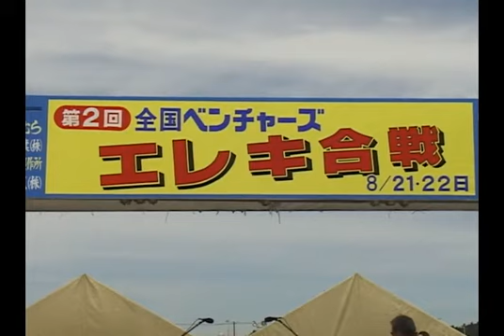第2回ﾍﾞﾝﾁｬｰｽﾞｴﾚｷ合戦 040822 The Diamondlines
The Diamondlines
2004年8月22日
第2回ベンチャーズエレキ合戦
@いわきララミュウ・ボードウォーク
①The Cruel Sea 「クルエル・シー」
②Penetration 「ペネトレーション」
③Walk Don't Run '64 「ウォーク・ドント・ラン '64」
④Surf Rider 「サーフ・ライダー」
⑤Mr.Moto 「ミスター・モト」
⑥Pipeline 「パイプライン」
⑦Apache 「アパッチ」
⑧Journey To The Stars 「星への旅路」
⑨The Man From UNCLE 「ナポレオン・ソロのテーマ」
⑩Dark Eyes Twist 「黒い瞳ツイスト」